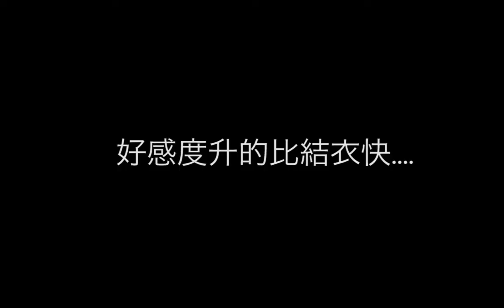【人中之龍極】 這酒保調的酒誰敢喝 #15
太多有趣的事件了啦